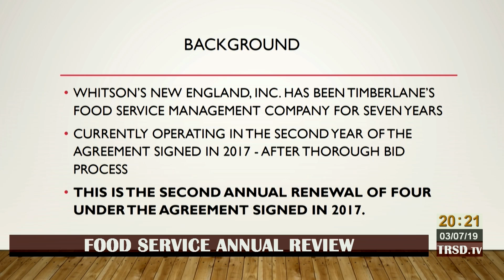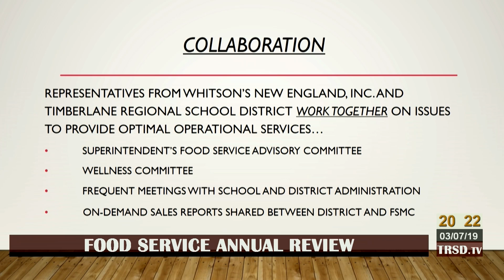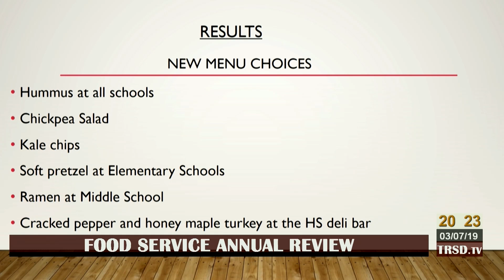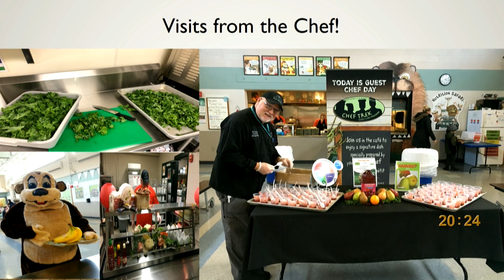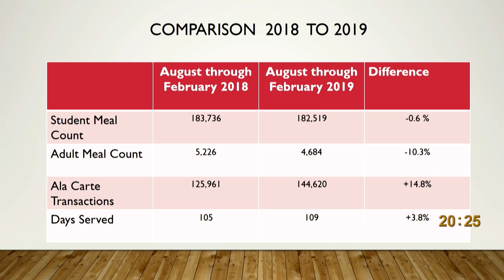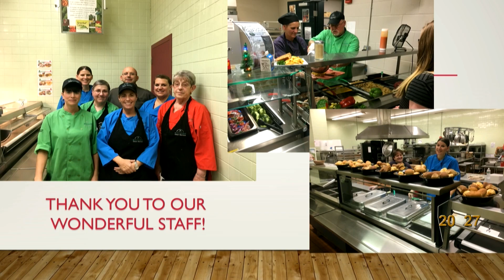TRSD Meeting 03/07/2019